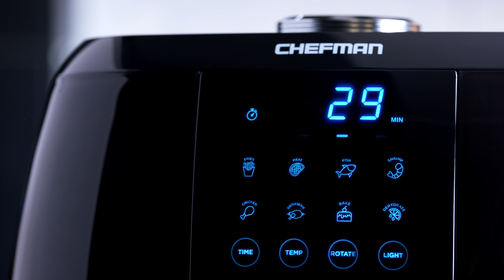The Chefman Air Fryer+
The Chefman Air Fryer+ is an all-in-one appliance that has functions to air fry, dehydrate, rotisserie, and more! Its 6 liter capacity cooks healthy meals for the entire family faster than traditional methods using highly efficient rapid air heating technology and a high-speed convection system. Perfect for reheating pizza, baking cakes, making fries, cooking a rotisserie chicken, and dehydrating fruits, the Chefman Air Fryer+ is a must buy!

Available for purchase: